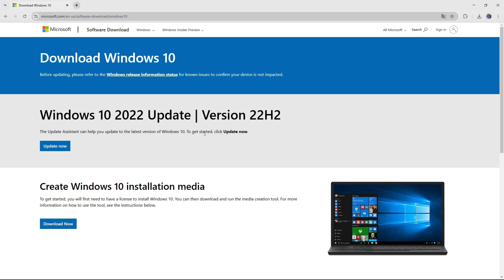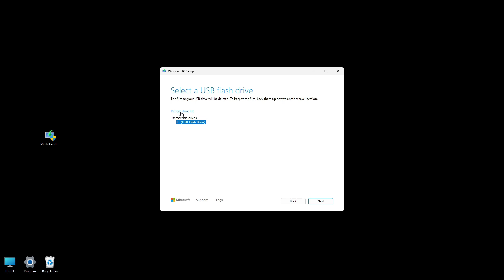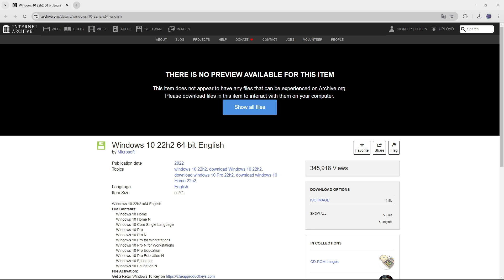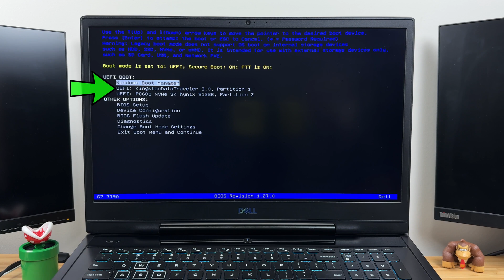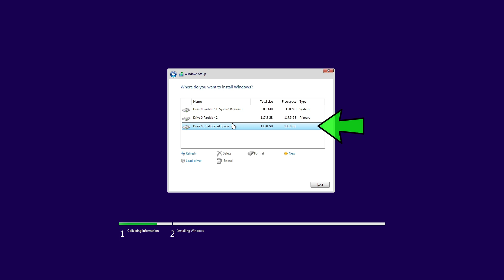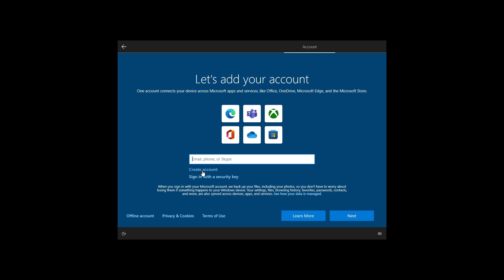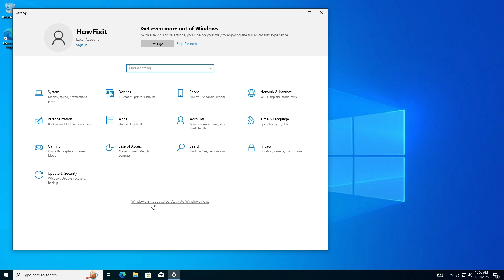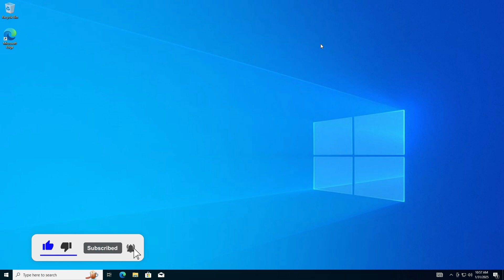How to Clean Install Windows 10 (Step-by-Step Bootable USB Guide)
Master Windows 10 installation from downloading and creating a bootable USB to final setup. Perfect for beginners or pros looking for a smooth, quick and easy step-by-step guide.

*Description*
Looking to install Windows 10 on your laptop or PC? In this detailed step-by-step tutorial, I’ll guide you through the entire Windows 10 installation process, from creating a bootable USB drive using the Media Creation Tool or Rufus, to configuring your partitions and final system settings. Whether you’re a beginner or simply looking for a reliable refresher, this guide covers both modern UEFI/GPT and legacy BIOS/MBR methods.
You’ll learn two ways to make a Windows 10 bootable USB drive. First, we’ll use the official Microsoft Media Creation Tool—perfect for automatically downloading the latest Windows files. Next, we’ll explore creating a bootable USB with Rufus and a Windows 10 ISO file from sources like archive org. Then we’ll walk through the actual Windows 10 setup, covering crucial steps such as language selection, partitioning your drive for optimal organization (C: for Windows, D: for data), and activation options if you have a valid product key or plan to activate later.
If you run into boot issues, we’ll talk about accessing your BIOS, enabling Secure Boot, and checking TPM settings. Once installed, don’t forget to run Windows Update and install any necessary drivers from your hardware manufacturer’s website. Keeping your system current and secure ensures the best performance.

Key Takeaways
✅Two methods to create a Windows 10 bootable USB (Media Creation Tool or Rufus).
✅Prepare the correct partition scheme (UEFI/GPT vs. BIOS/MBR).
✅How to properly install Windows 10, step by step, including selecting partitions.
✅Importance of Windows Updates and driver installations post-install.
✅Tips on activation, choosing the right edition, and securing your product key.

🎬Time Code:
0:00 Introduction – Overview of the Windows 10 install process
0:13 Creating a Bootable USB Drive – Basic requirements & USB prep
0:32 Method 1: Media Creation Tool – Official Microsoft download & setup
2:00 Method 2: ISO & Rufus – Alternative option for creating bootable media
3:36 Accessing BIOS Boot Menu – Enabling Secure Boot & TPM if needed
4:13 Starting the Windows 10 Installer – Choosing language & edition
5:18 Partitioning the Hard Drive – Creating partitions for C: & D:
6:10 Installing Windows 10 – Files copying, feature installation, reboots
6:41 Initial Setup & Account – Microsoft account vs. local account
7:37 Activation & Updates – Checking activation status & driver updates
8:17 Final Tips & Outro – Backups, drivers, and staying secure

🌟FAQ:
Do I need a product key to install Windows 10?
You can install without a product key and activate later. If you had Windows 10 previously activated on the same device, it should auto-activate.

How do I choose between 32-bit and 64-bit versions?
Most modern PCs support 64-bit. Older systems or specialized software may require 32-bit. Confirm your hardware and software requirements.

What if I have a legacy BIOS?
Use MBR partition scheme in Rufus or the Media Creation Tool if your hardware doesn’t support UEFI.

Can I create multiple partitions during setup?
Yes. Create at least a C: drive for Windows and a D: drive for data. This helps organize files and makes reinstallation easier.

How do I enable Secure Boot and TPM?
Enter your BIOS/UEFI settings. You should find options for Secure Boot and TPM (or PTT) in the Security or Boot section.